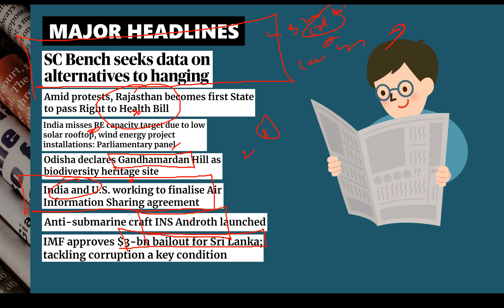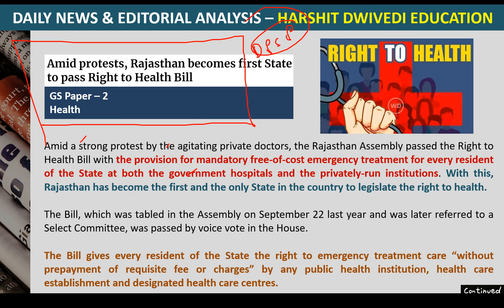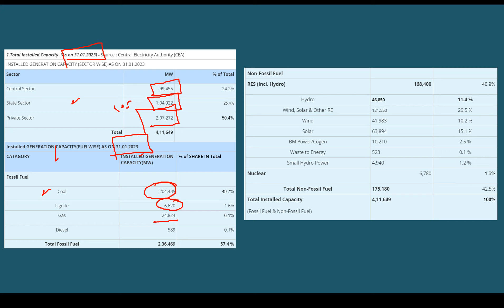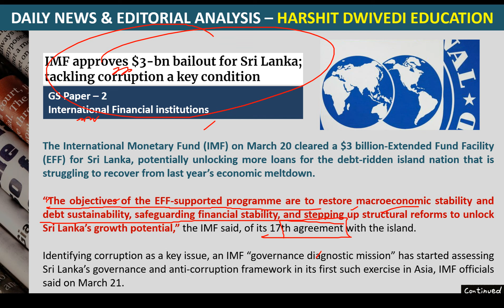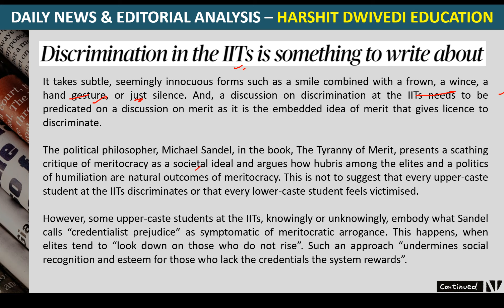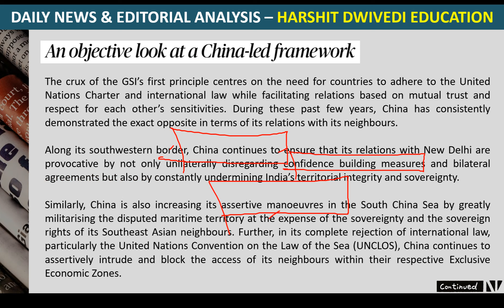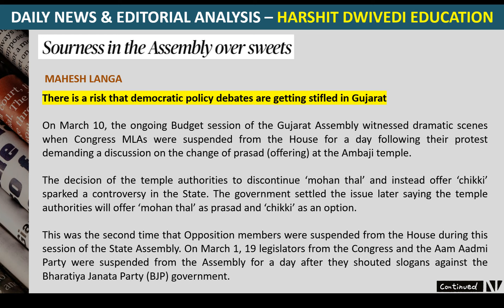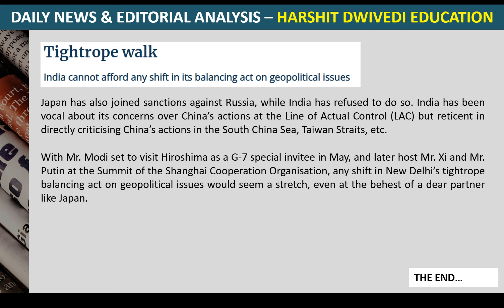22nd March 2023 - Editorial Analysis + Daily General Awareness Articles by Harshit Dwivedi